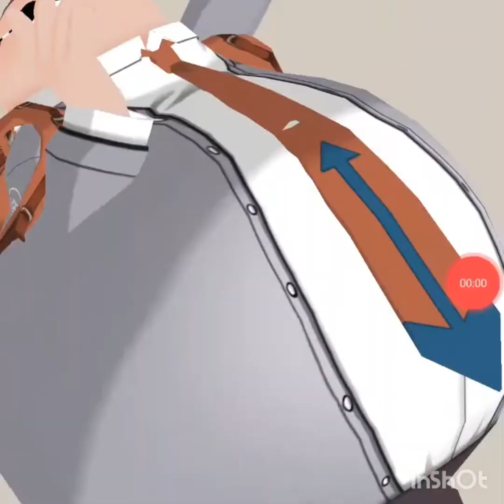Mmd Compilation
Mmds I was working on PocketMqo